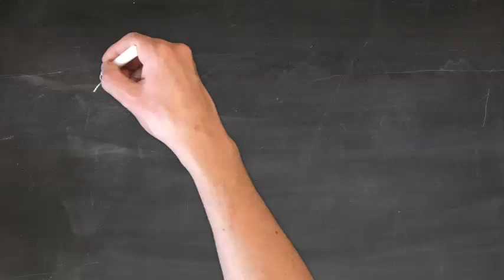FISCHER'S AUTO BODY & PAINT - FREE ESTIMATES! Norfolk, VA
From a Ding in the Dash… To Your Monster Crash!
1170 Lance Rd.#407, Norfolk, VA 23502

High Quality Work - Let us help you get back on the road fast!
 - The "Professional" Body and Paint Facility
 - Expert Collision Repair and Undetectable Color Matching
 - Custom Paint Jobs, Air Brush
 - Family-owned since 1989
 - All foreign and domestic makes and models
 - Approved by most insurance companies
 - Highly trained on-site mechanics and a state-of-the-art  indoor facility
 - Towing and secure on-site vehicle storage.